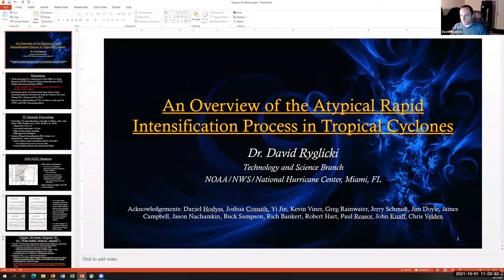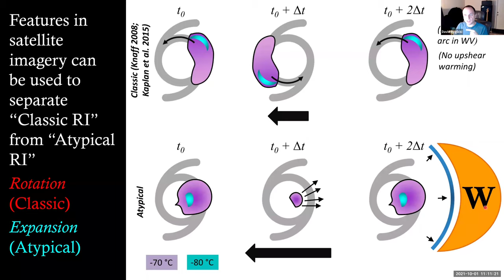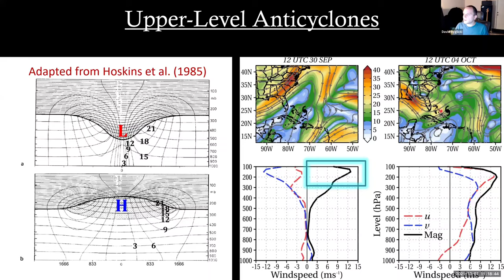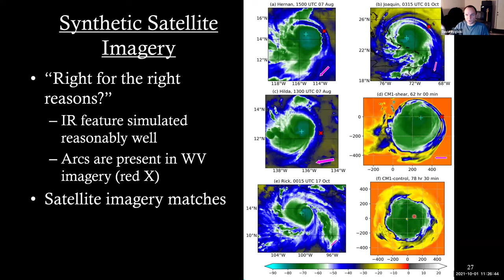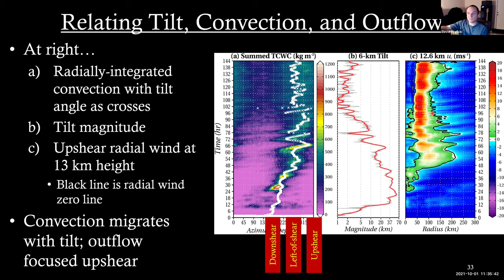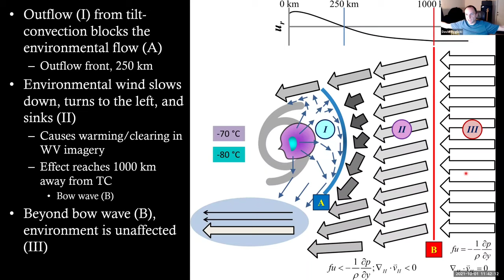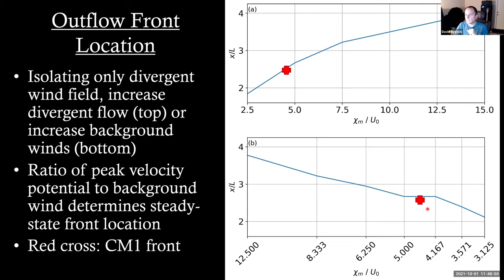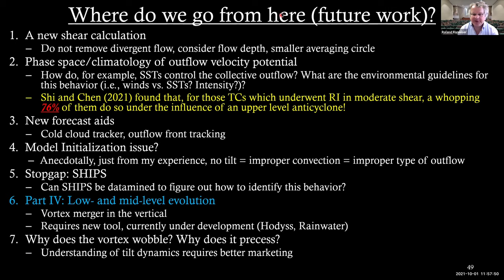David Ryglicki, NHC: Rapid Intensification of Cyclones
COMPASS 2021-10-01: David Ryglicki, National Hurricane Center
"An Overview of the Atypical Rapid Intensification Process in Tropical Cyclones"

Classically, with regards to tropical cyclone (TC) intensification and, in particular, rapid intensification (RI), common wisdom dictates that TCs should intensify in favorable atmospheric conditions: warm oceans, sufficient low- and mid-level relative humidity, large upper-level divergence, and low values of deep-layer vertical wind shear. Recently, a new (RI) pathway has been identified that requires the presence of higher values of vertical wind shear for it to transpire. This talk will discuss the Atypical Rapid Intensification (ARI) theory. In brief, ARI is characterized by the modulation of convection by the tilt of the vortex; specifically, by nutations of the tilt of the vortex, where a "nutation" is defined as a higher-order wobble on the longer, larger, and slower precession. The convection modulated by nutations produces highly divergent outflow, not normal to classical TCs. If the depth of the strongest environmental winds is shallow enough, the outflow of this convection can re-route the environmental flow around the TC, reduce the shear, and permit realignment. This talk will discuss how this behavior can be identified in and abstracted from geostationary satellite imagery and will also discuss idealized modeling simulations of ARI, including a shallow-water facsimile of a divergent source in a background flow. Shortcomings of current shear calculations will be addressed.